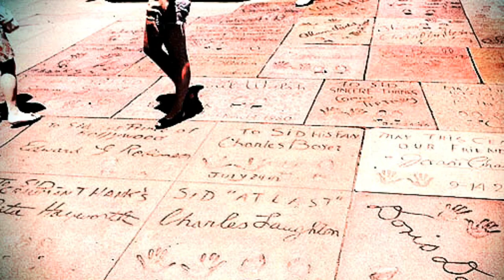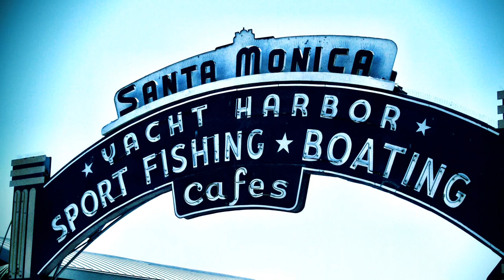'The Mamas & The Papas'~California Dreamin' ~ Legends of Laurel Canyon ~ RETV62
California Dreamin' was written in 1963 while John Phillips and Michelle Phillips were living in New York City during a particularly cold winter and the latter was missing sunny California!! John would work on compositions late at night and brought Michelle the first verse one morning. At the time, John and Michelle were members of the folk group The New Journeymen, which evolved into The Mamas and the Papas.
They earned their first record contract after being introduced to Lou Adler, the head of Dunhill Records, by Barry McGuire. In thanks to Adler they sang backing vocals to "California Dreaming" with members of the session band The Wreaking Crew on McGuire's album 'This Precious Time'.
Adler was impressed with The Mamas and the Papas, then had the lead track re-recorded with Danny Doherty singing and paired with the same backing vocals tracks and an alto flute solo by Bud Shank, reportedly improvised! The guitar introduction was performed by P.F. Sloan. McGuires original vocal can be briefly heard on the left channel at the beginning of the record, having not been completely erased.
The single was released in late 1965 but was not an immediate breakthrough. After gaining little attention in Los Angeles upon its release a radio station in Boston was the catalyst to break the song nationwide. It peaked at No:4 in The Billboard Hot 100 and reached No:23 in the UK chart.
'California Dreamin' is one of the great songs of the 60s and set the tone for the music to come from the Sunshine State.
Although The Mamas & The Papas were only together for three years they had a big impact on the music of the sixties.
The Mamas & The Papas were inducted into the Rock 'n' Roll Hall of Fame in 1998.
Cass Elliot (Ellen Naomi Cohen: (September 19th 1941 - July 29th 1974)
John Edmund Andrew Phillips: (August 30th 1935 - March 18th 2001)
Dennis Gerrard Stephen Doherty: (November 29th 1940 - January 19th 2007)
Michell Phillips (born Holly Mitchell Gilliam; June 4th 1944)

Video produced for RETV62 by Rodgers Digital Media.